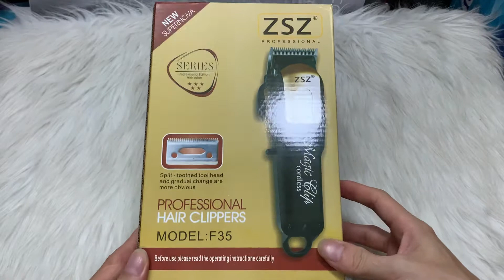Tông Đơ Cắt Tóc ZSZ F35 Chuyên Barber Chuyên Fade Cao Cấp